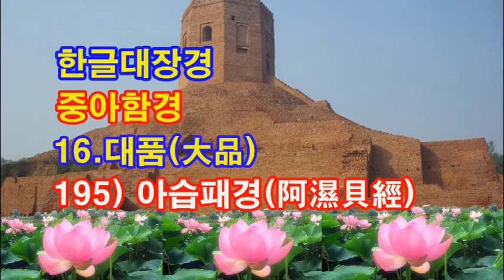한글대장경/중아함경(中阿含經) / 16. 대품(大品) / 195. 아습패경(阿濕貝經) / 2022년 11월 23일.)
한글대장경/중아함경(中阿含經)
16. 대품(大品) / 195. 아습패경(阿濕貝經)
2022년 11월 23일.)